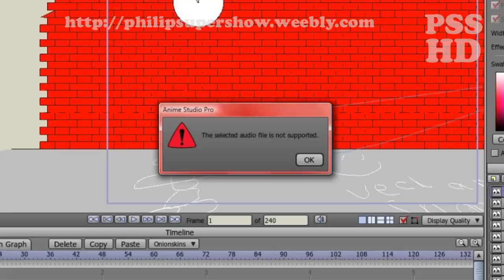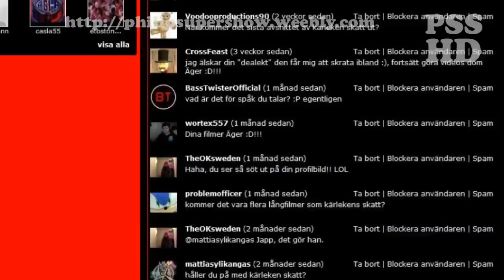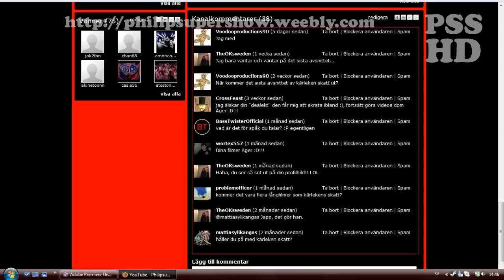Vlog 100609: Sitter och spelar Wario ware D.I.Y.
Nu ska ni få se några microspel som jag har gjort själv och så har jag mer att berätta om problemet med anime studio pro.